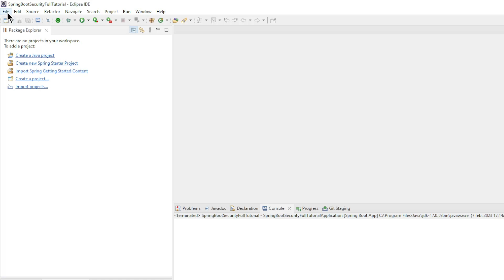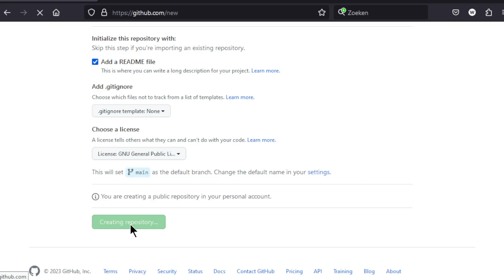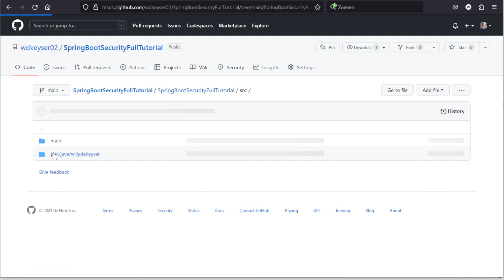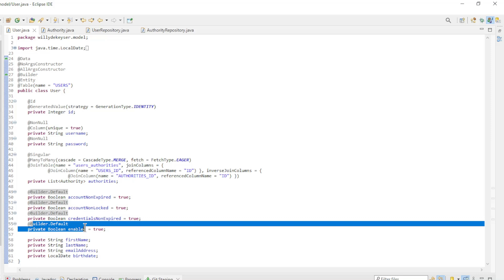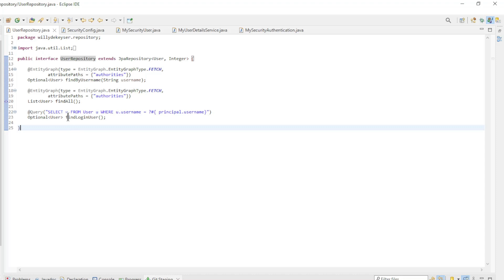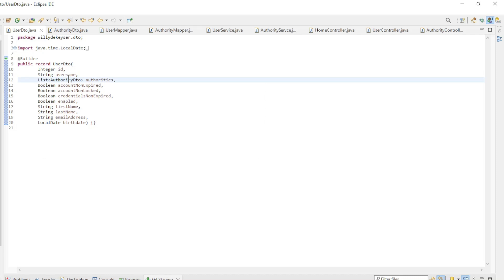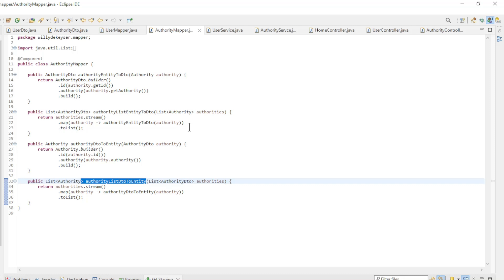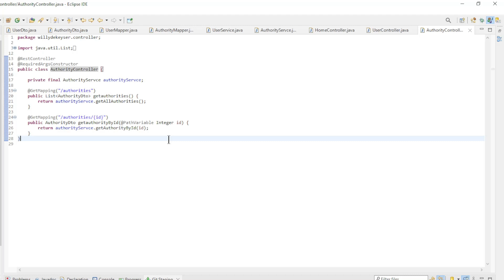Spring Boot 3 Security Full Tutorial.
Spring Boot 3.0.0 Security Full Tutorial

Part 01